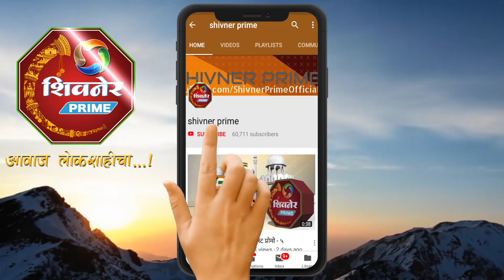लावणी स्टार गौतमी पाटीलने का मागितली माफी ?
लावणी स्टार गौतमी पाटीलने का मागितली माफी ? Lavani star Gautami Patil apologized